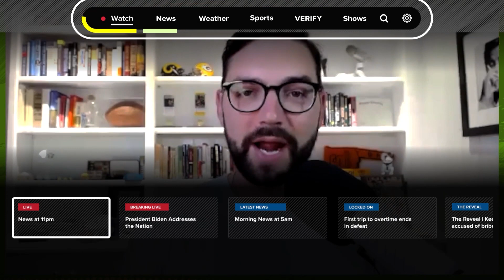Tommy DeVito ruins Packers run. Eagles slipping in the NFC. Zion Williamson backlash| SPORTS PODCAST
The Philadelphia Eagles have lost back to back games against NFC championship contenders. The Green Bay Packers lost to the New York Giants following a game-winning drive by Tommy DeVito. New Orleans Pelicans star Zion Williamson has a problem but the comments made about him are too far. Also, the Tennessee Titans had a miraculous comeback win over the Miami Dolphins. North Carolina Tar Heels QB Drake Maye has declared for the 2024 NFL Draft. Los Angeles Chargers star QB Justin Herbert will undergo surgery today. The Detroit Pistons have now lost 20 games in a row.

Jase Medical

FanDuel

 Make Every Moment More.Make Every Moment More. Right now, NEW customers can bet FIVE DOLLARS and get TWO HUNDRED in BONUS BETS - GUARANTEED. Visit FanDuel.com/LOCKEDON to get started.